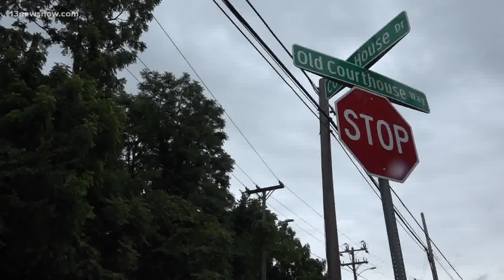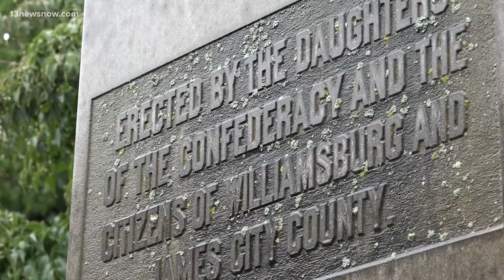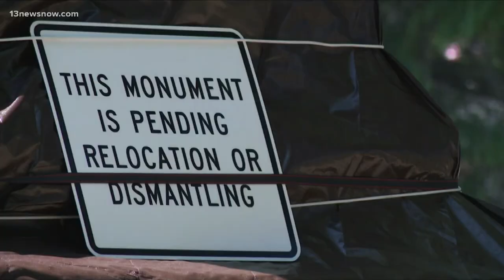Calls to remove Confederate monuments in Newport News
While some cities have taken the Confederate monuments down, others covered them up  for now. That includes ones in Newport News.